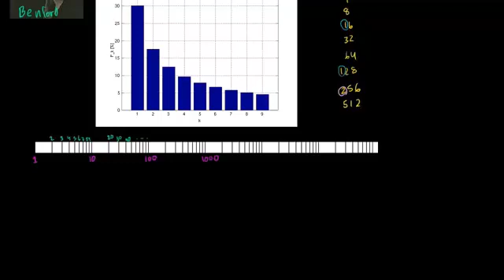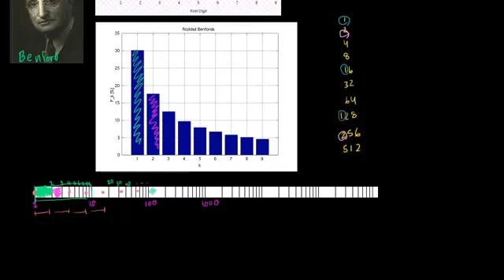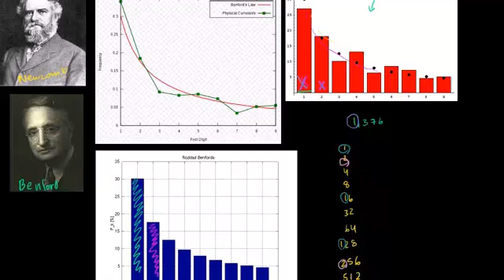توضيح لقانون بنفورد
Benford's Law Explanation (Sequel to Mysteries of Benford's Law)
يتناول هذا الفيديو توضيحاً لقانون بينفورد من خلال التمثيل البياني وقانون توزيع بنفورد
شكر خاص لمؤسسة شركاء في التنمية المستدامة -- فلسطين